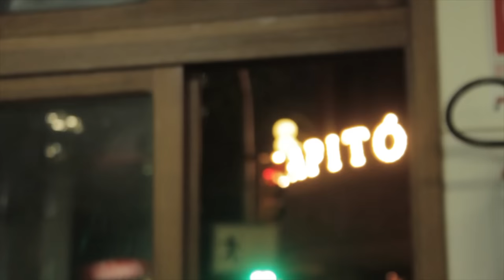Krusburger 24hrs - R$ 9,00 -GSGPOA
24 horas aberto e com preços pra ninguém botar defeito. Esse é Krusburger bem no Centro Histórico de Porto Alegre. Um clássico salvador das madrugadas.

CONVIDADO: Gabriel Bilhalva

KRUSBURGER
Av. Borges de Medeiros, 1057 - Centro

APOIADORES:
AlanaBoop Beulke
Ana Paula Schantz
André Mendonça
Antonio Ferrari Neto
Bruno Castro da Silva
Caroline Chandler Pedrozo
Cícero Raupp Rolim
Fernanda Copatti
Guilherme Donato
Henrique Montenegro
Julia Baierle Soares
Julio Gerchman
June Cartier
Lizbeth Kossmann
Lucas Zimmer
Lucile Da Rosa Pereira
Luísa Speggiorin
Marilia Bk
Matheus Jaeger
Thiana Pereira